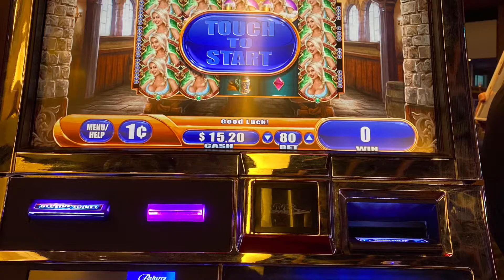Nice bonus result on Bierhaus at Belterra Park